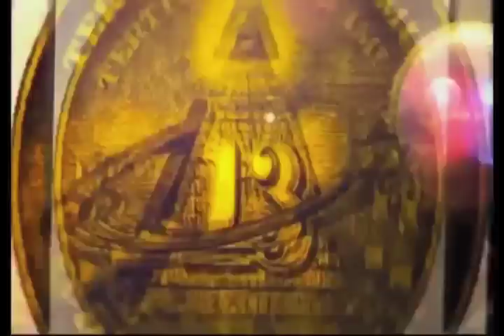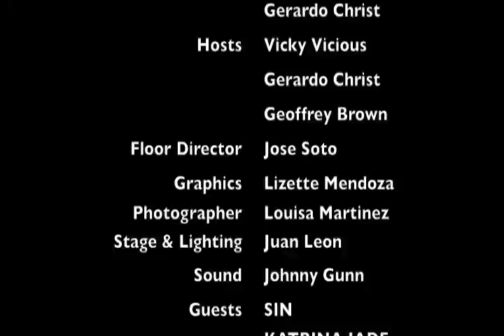Katrina Jade - Sin Quirin - Ministry - Road DogsTv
Amazon Music: